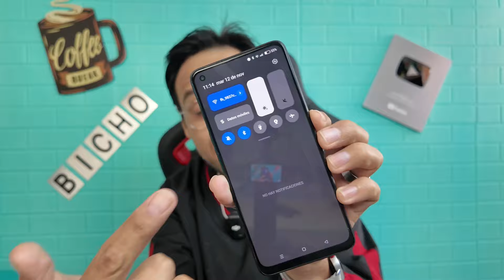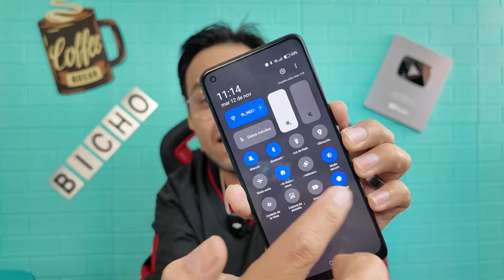Como Apagar o Reiniciar Cualquier Celular OPPO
ME PREGUNTAN MUY SEGUIDO COMO SE APAGA O SE REINICIA UN CELULAR OPPO PUES AUNQUE PAREZCA UNA PREGUNTA MUY SENCILLA ES ALGO QUE NO TODOS SABEN Y ESPERO ESTE VIDEO TE SIRVA